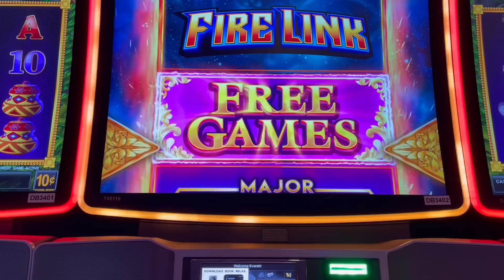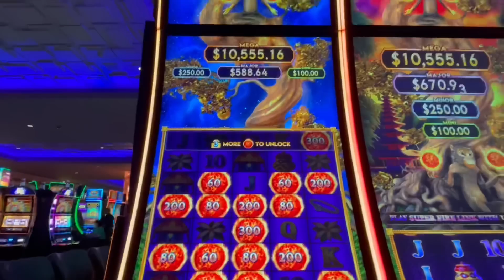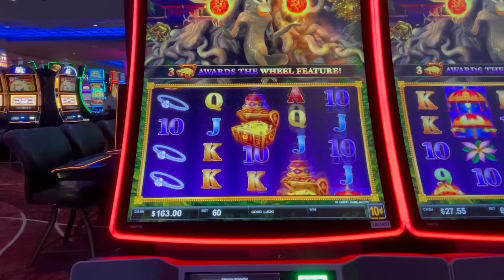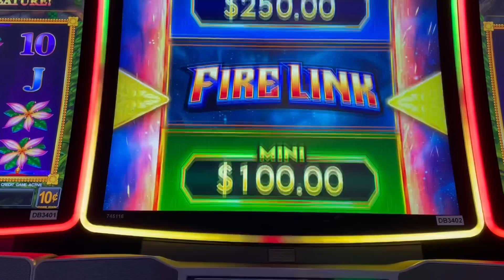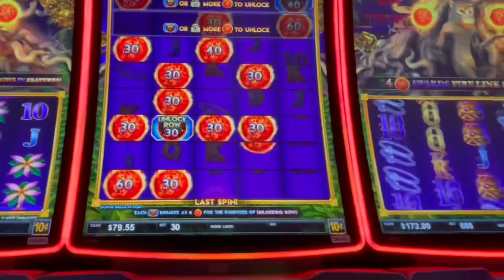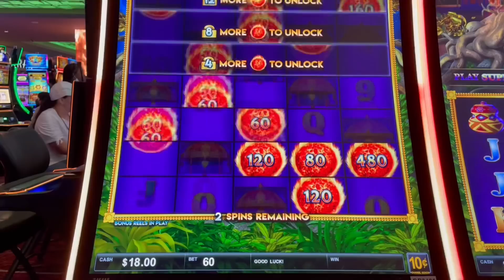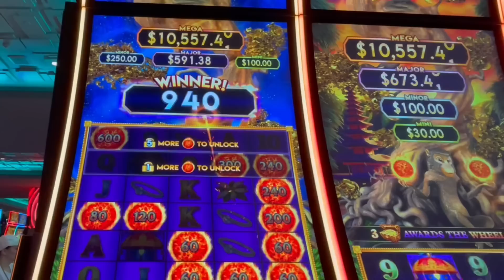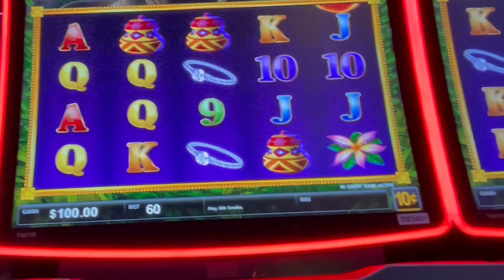Super Fire Link feature on the NEW Ultimate Fire Link Explosion 💥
I really wanted to see what the Super Fire Link feature was and I’m happy to say we were able to show it! The new Ultimate Fire Link Explosion!

PandaJock Slots
325 N. Maple Dr.
Unit 5141
Beverly Hills , CA
90209